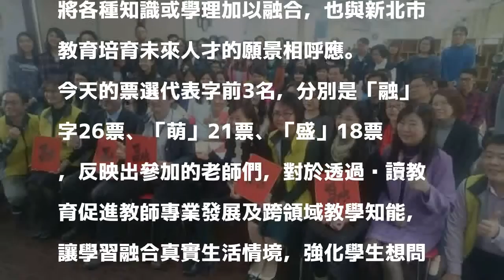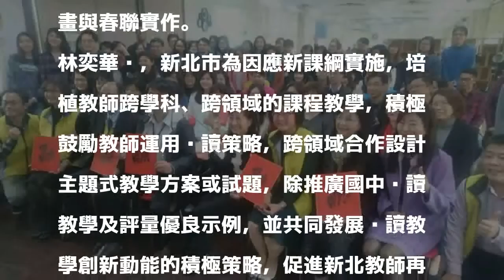新北教師研習票選年度代表字 「融」字出線！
〔記者翁聿煌／新北報導〕新北市教育局今天舉辦106學年度「閱讀融入課程教學」發表暨頒獎典禮，主辦單位邀請在座學員一起票選能夠代表明年的字，最後由「融」字出線，教育局中等教育科長何茂田說，「融」有調和之意，可延伸為「融會貫通」，期盼透過閱讀各類文本書冊 將各種知識或學理加以融合，也與新北市教育培育未來人才的願景相呼應。

發表評論評論如下。